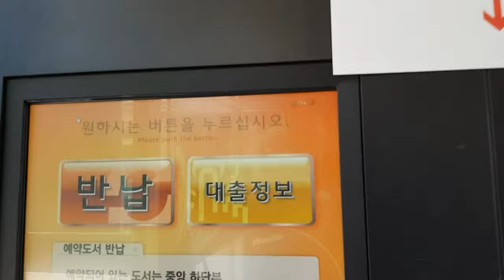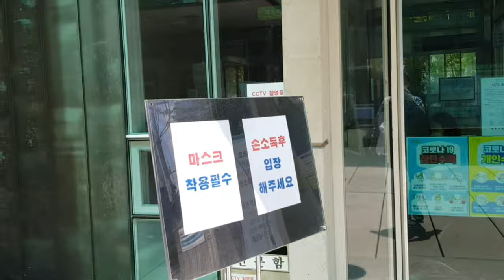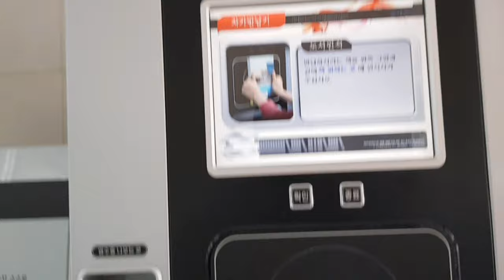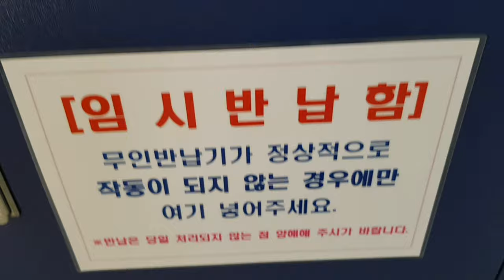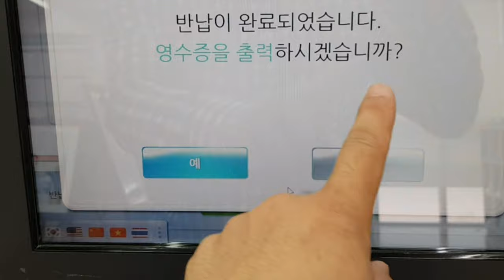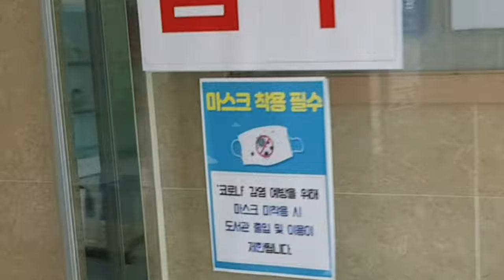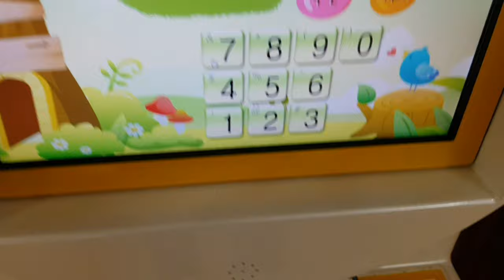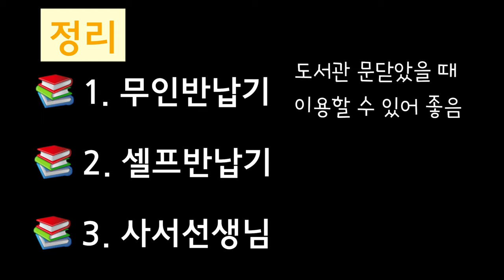우리마을 | 도서관 책 반납하기 | 무인반납기 | 셀프반납기 | 사서선생님께 반납하기 | 특수학교 수업 자료 | 특수교사 순해샘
우리 마을 수업 자료 - 도서관 책 반납하기

도서관에 들를때마다 조금씩 찍어둔 영상 편집해봤습니다.

통합교과, 국어, 사회 등 교과 우리마을 단원이나
사회적응활동 사전 활동 자료로 활용 할 수 있을 거 같아요.